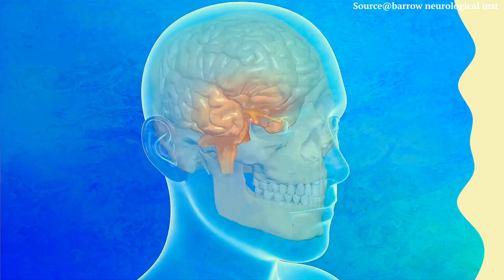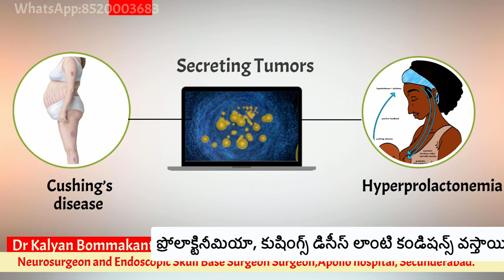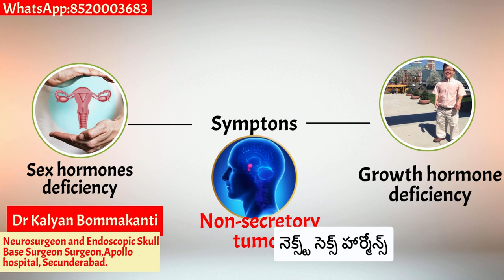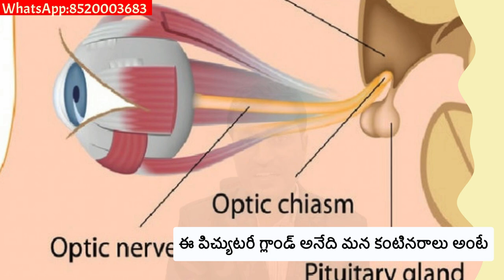పిట్యుటరీ ట్యూమర్స్ నిర్ధారణ మరియు చికిత్స| Pituitary Tumor |Brain Tumor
పిట్యుటరీ ట్యూమర్లు ఏమిటి, అవి ఎలా నిర్ధారించబడతాయి, మరియు అందుకు చికిత్సలు ఏమిటి అనే వివరాలను ఈ వీడియోలో తెలుసుకోండి. పిట్యుటరీ ట్యూమర్‌లు బ్రెయిన్ ట్యూమర్‌లలో భాగం, వీటి లక్షణాలు, నిర్ధారణ పద్ధతులు, మరియు చికిత్సా మార్గాల గురించి పూర్తి సమాచారాన్ని మీకోసం అందిస్తున్నాము. ఆరోగ్యంపై మంచి అవగాహన పొందడం కోసం చూడండి.

-00:00 Introduction to "Pituitary Tumors"
-01:00 Types of "Pituitary Tumors"
-01:14 Secreting pituitary tumors
-01:23 Non-Secreting pituitary tumors
-01:34 Treatment

Dr.Kalyan Bommkanti is one of the best neurosurgeons in secunderabad and is also one of the best spine surgeons in secunderabad. He received training in endoscopic spine surgeries, also known as key hole spine surgery or minimally invasive spine surgery. He has experience in treating a number of complicated brain surgeries, complicated spine surgeries like complex brain tumors, complex spine tumors, complicated spine fractures, complicated head injuries. He has an extensive experience in teaching junior doctors.
Apollo hospital, secunderabad
Kalyan’s Neuro and Spine clinic, Kharkhana, Secunderabad.
Shenoy hospital, East Marredpally, secunderabad.